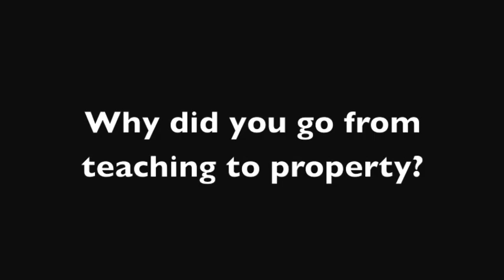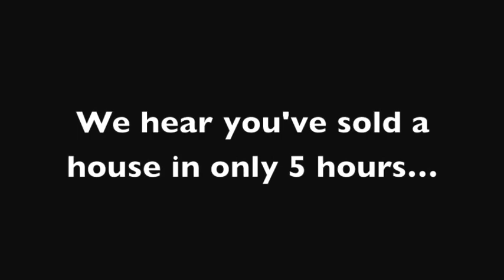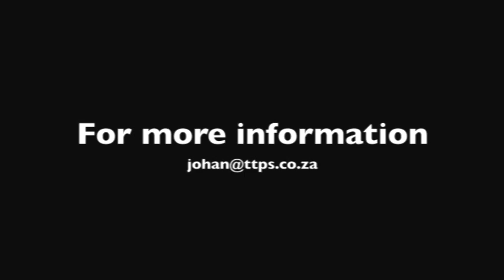How to sell a property in 5 hours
Johan du Preez, property consultant at Terblanche Properties in Mossel Bay, gives some information about himself. He also tells the story of how he once managed to sell a property in only five hours.